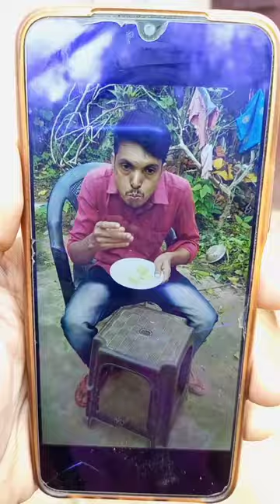wait for and 🤪😂😝funny video